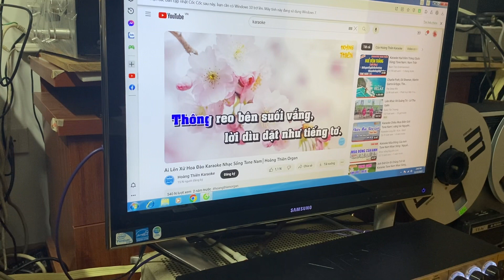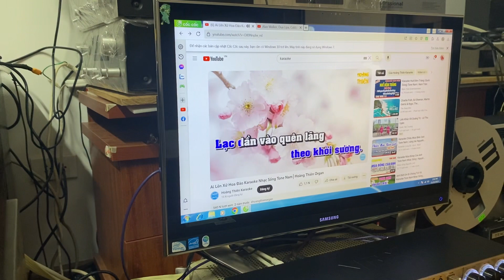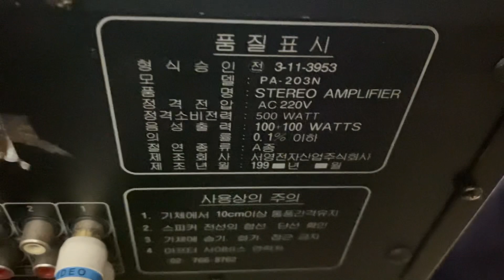Amply karaoke nghe nhạc Hàn quốc 203N